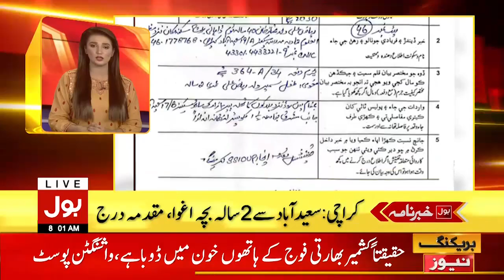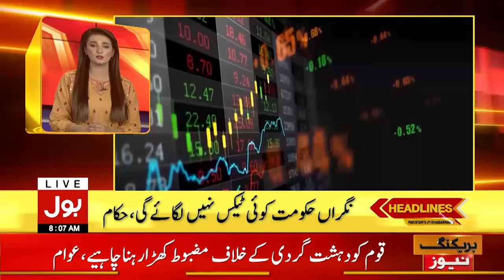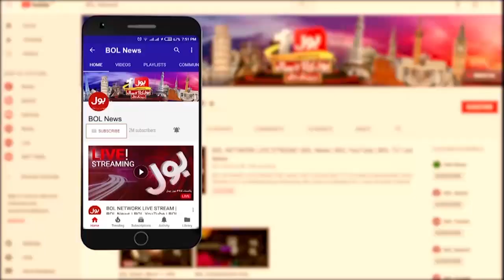PMLN Final Plan Ready | BOL News Headlines At 8 AM | Nawaz Sharif Return Matter